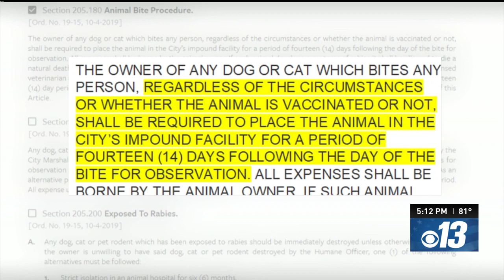Six-year-old girl suffers facial injuries in dog attack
Six-year-old Tipton girl suffers facial injuries in dog attack and family calls for better animal control.